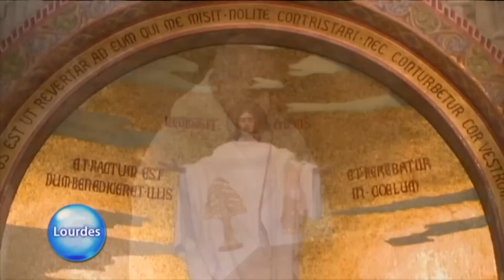Rosario Desde Lourdes - 2022-01-31 - Rosario Desde Lourdes